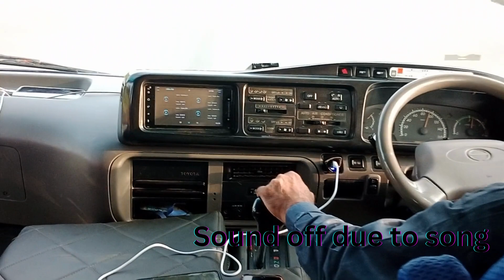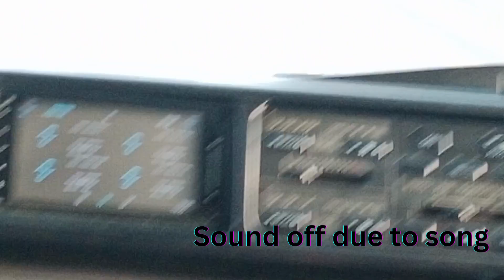College tour Faisalabad to Shugran part 1| Hussnain Gujjar| Hindi Urdu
Hi Its Hy Birds Breeding And Training With Hussnain Gujjar
I trained Birds Without Cutting Their Flies